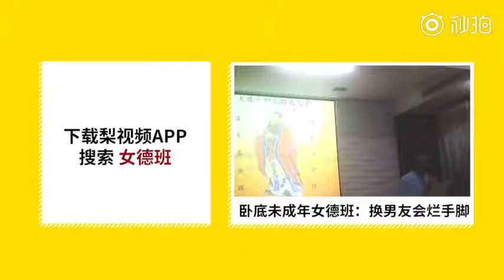Evergrande’s CEO Xu Jiayin, richest Chinese comes back to hometown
On Dec. 15, Evergrande’s CEO Xu Jiayin went back to his hometown Taikang town in Henan, China with his 96-year-old father and wife. He visited the schools and hospitals that he donated more than one billion in, visited his early teachers, and took picture with natives. Local folks all received ¥3000 and new year gifts per family.